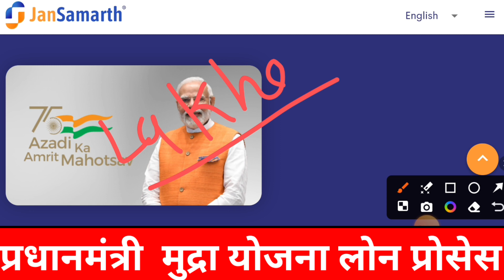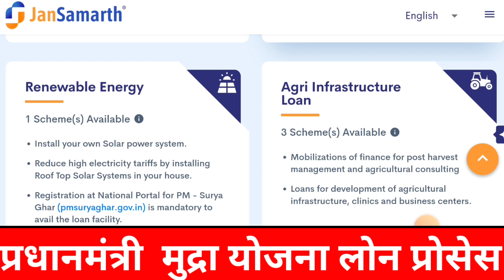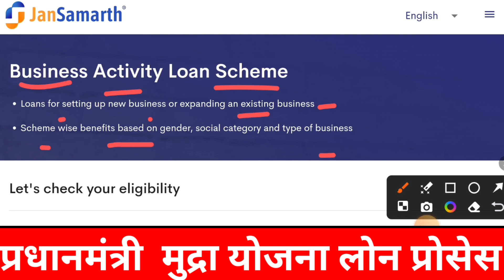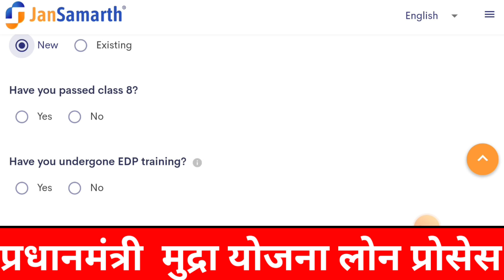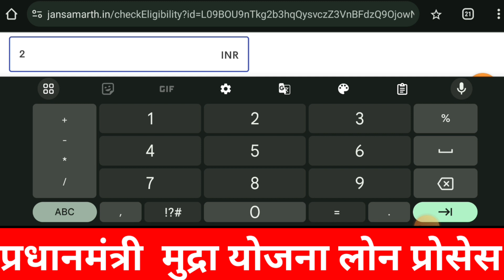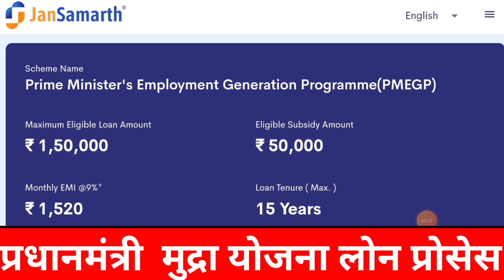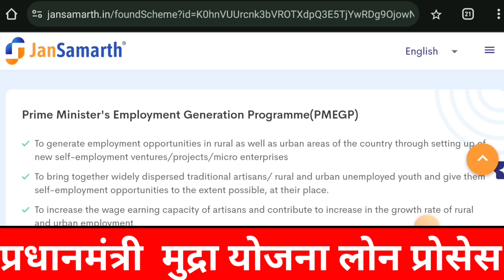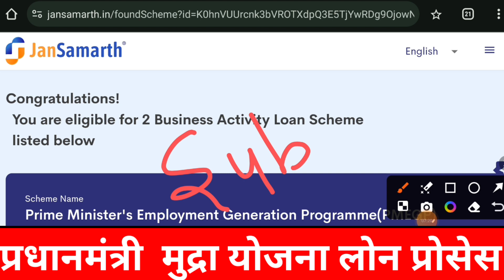Aadhar card se personal loan Kaise le | Business loan kaise le | PM मुद्रा योजना लोन कैसे ले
Your Queries